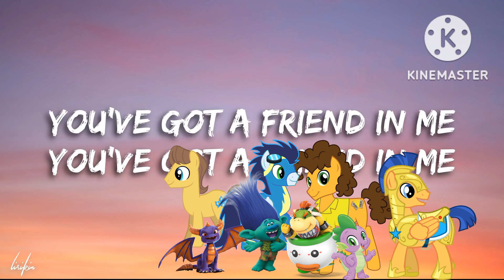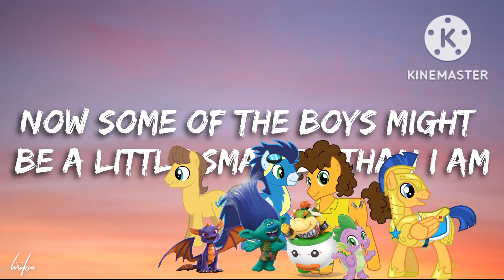Branch Team & Ponies | You've got a friend in me